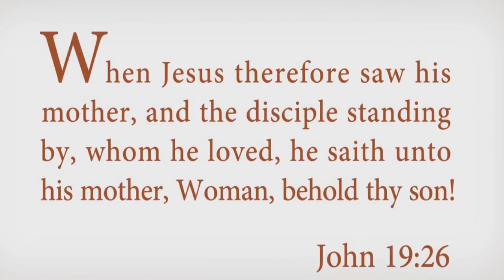Bread of Life|2020|Chapter 13|Let us grow in the shade of the Holy Mother Mary.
Bread of Life|First Holy Communion Preparation Class 2020|Chapter 13|Let us grow in the shade of the Holy Mother Mary|Little Flower Church, Elamkulam.